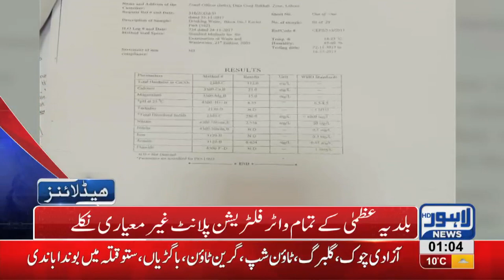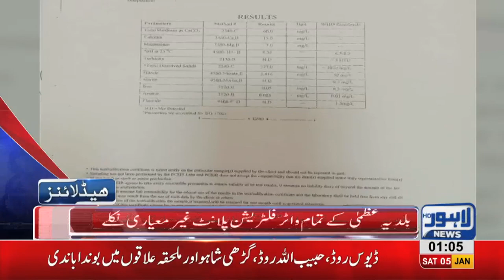01 AM Headlines Lahore News HD – 5th January 2019